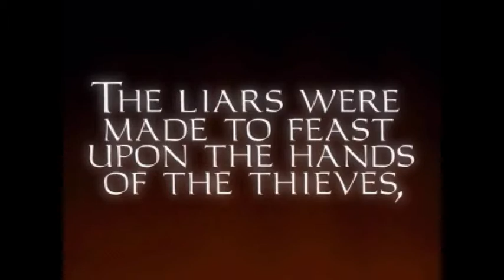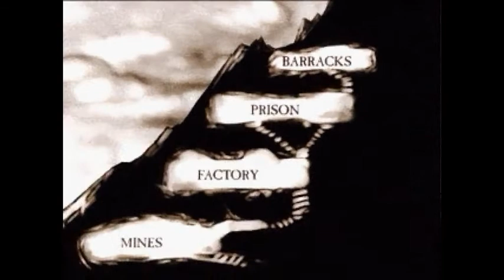Thief The Dark Project Mission 2: Break From Cragscleft Prison part 1/5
We venture in to this abandoned mine and encounter some zombies and a skeleton who shoots his own head off...